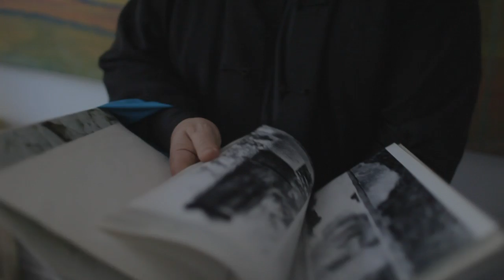Art Month Gallery Insights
Art Month asks Sydney gallerists questions about why art is important, how to buy it and what actually goes on in their beautiful white spaces.

Art Month would like to thank to Michael Reid, Iain Dawson, Oliver Watts, Tim Olsen, Andrew Jensen, Gallery 4A,  The Papermill and MOP Gallery.

in collaboration with Art Month Sydney